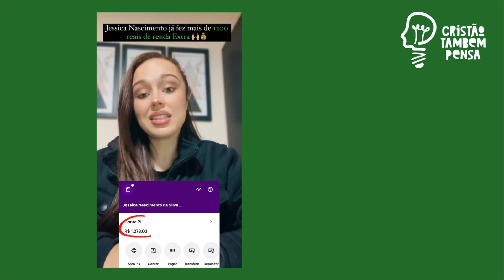Karina Bacchi, Luciano Subirá e Téo Hayashi indagam Bolsonaro sobre seus interesses com os cristãos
Em mais de quatro horas de conversa, Karina Bacchi, Luciano Subirá, Téo Hayashi e outros fazem juntos um podcast collab com o presidente Bolsonaro. Para assistir na íntegra o podcast, acesse:
♨️ Conheça o método de trabalho que tem ajudado milhares de pessoas a fazer de 2 a 5 mil reais em casa apenas usando o celular e internet.
Clique agora no link e ganhe um mini curso GRATUITO sobre o método. Fale com Tondimas Torres que ele vai te explicar como funciona:
🌕Já nos companha em nossos instagram?